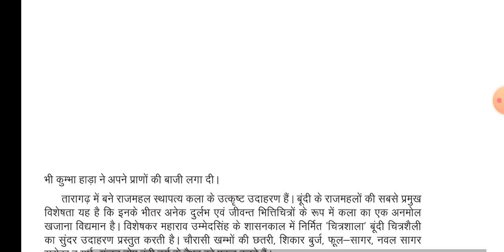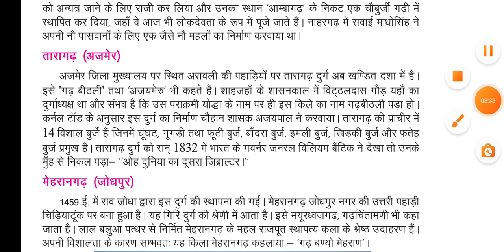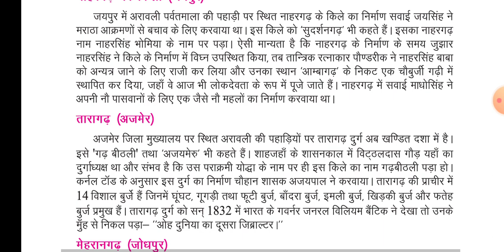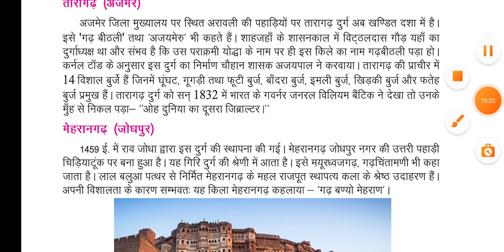Rbse कक्षा 10 राजस्थान का इतिहास एवं संस्कृति|पाठ 6 स्थापत्य एवं शिल्प के विविध आयाम03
Rbse 2020_21
Rbse 10th social science
Rbse 10th rajasthan ka itihas avm sanskriti
Path 6 sthapaty avm shilp ke vividh aayam
Durg shilp
Kumbhlgarh durg
Ranthambore durg
Sivana durg
Taragarh bundi
Ajmer durg